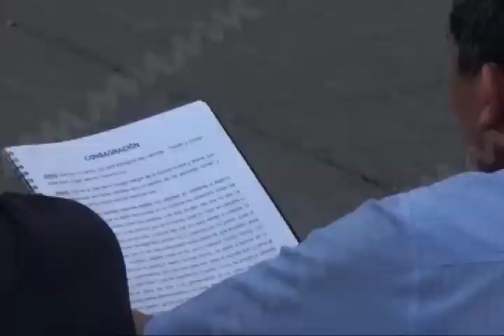Continúan los preparativos y ensayos para la celebración de la Semana Santa